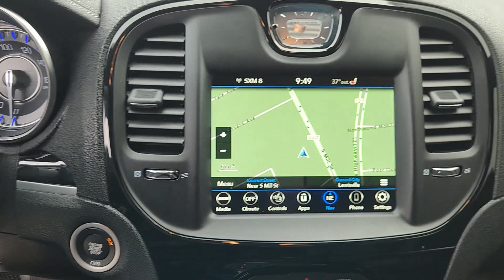2021 Chrysler 300 Lewisville, Carrollton, Grapevine, Denton, Frisco 24CC9100A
Gloss Black Used 2021 Chrysler 300 S available in 1024 S. Stemmons FWY, Lewisville, Texas at Huffines CDJR Lewisville, TX. Servicing the Lewisville, Carrollton, Grapevine, Denton, Frisco, area.

Clean CARFAX.brbrbrGloss Black 4D Sedan 2021 Chrysler 300 S RWD 8-Speed Automatic HEMI 5.7L V8 Multi Displacement VVTbrOur Chrysler dealership in Lewisville TX is proud to serve the Lewisville Flower Mound and Highland Village TX communities with the finest selection of new and used Chrysler Dodge Jeep and RAM vehicles in the Greater Dallas-Ft. Worth area. Our skilled and knowledgeable car sales staff is her to help you with touchless service. Your health and peace of mind is important to us! We can answer any questions on every make and model of the cars trucks and SUVs we have in stock. Our team is here to help you find the right and perfect vehicle for your needs and budget and we want you to be excited to get behind the wheel of the vehicle of your choice for a test drive. We have over 400 new Chrysler Dodge Jeep and RAM vehicles on our lot! If you are looking for a car truck or SUV we have a huge selection for every budget! Feel free to browse our new or used inventory 24/7 or call us with any questions!